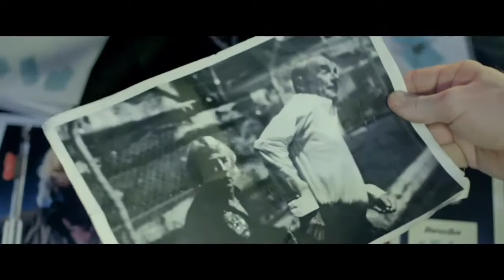Bula Quo! - Official Trailer (HD)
Status Quo witnesses a gang murder in Fiji. They flee with crucial evidence; have they played their last gig?